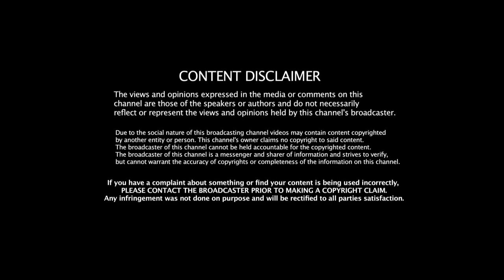জয়ার ডিপ্রেশনের গল্প by Shivam Sen